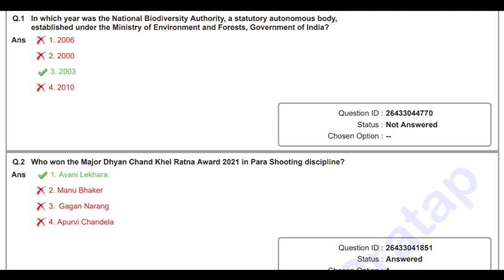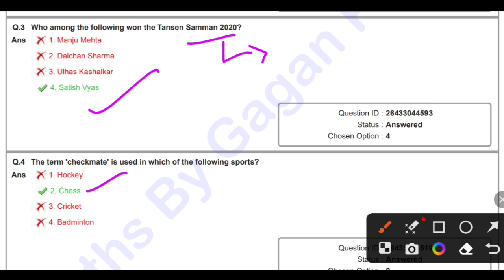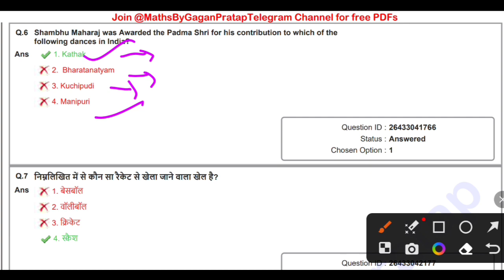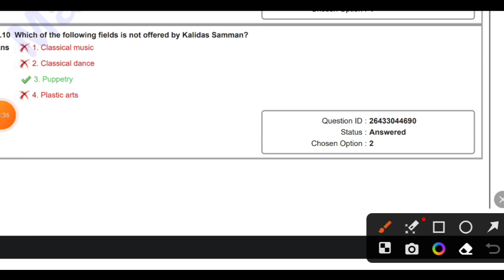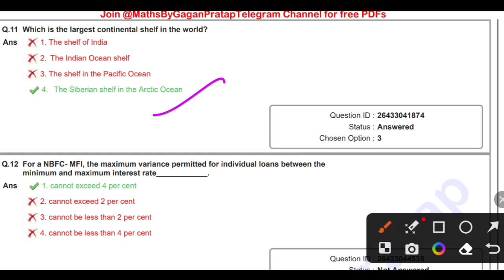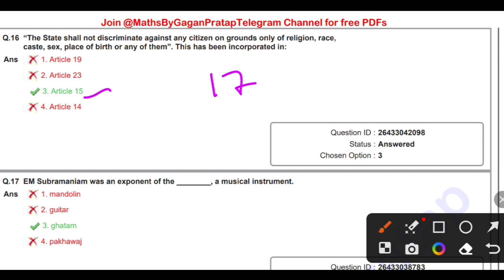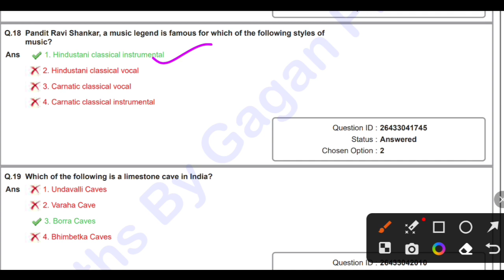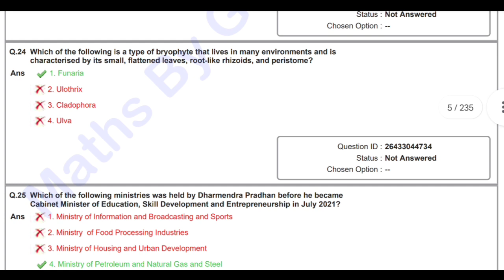SSC CHSL Gk Previous Year Question 2021 | Important questions for all SSC Exams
Are you preparing for SSC CHSL 2023? Look no further! In this video, I'm going to show you the most important questions from the previous year's SSC CHSL exam. Get a head start on your preparation and ace the SSC CHSL 2023 exam with confidence!

Attention all SSC aspirants! Are you preparing for the upcoming SSC CHSL exam? Get ready to ace the exam with this comprehensive video on important questions from the previous year's SSC CHSL paper. Learn how to tackle tricky questions and get an insight into the types of questions that will be asked in the upcoming exam. Don't miss out on this chance to get an edge over other candidates and ace your SSC CHSL exam!

Are you preparing for SSC CHSL 2023? Don't miss out on the most important questions from the previous year's paper! In this video, I'm going to show you how to identify and solve the most important questions that can help you crack any SSC Exam. Learn the tips and tricks to ace your exams with ease. Unlock your potential and get ready to ace your dream job with SSC CHSL Previous Year Questions!

~Janvi Choco❤️‍🔥